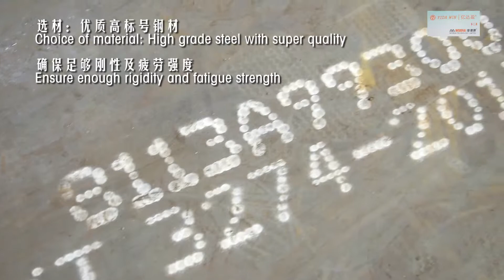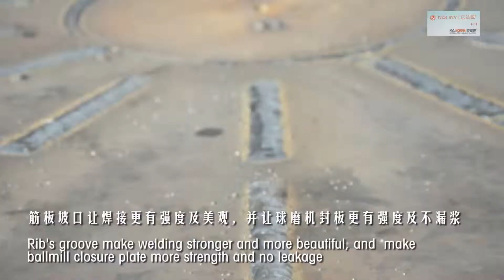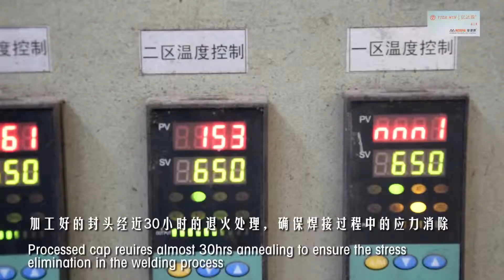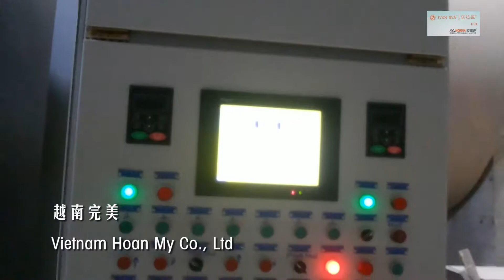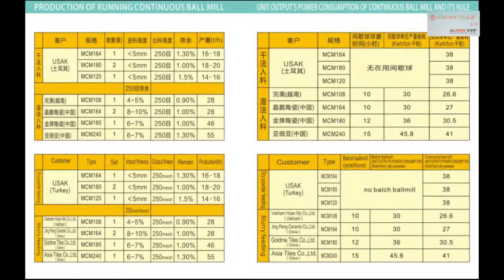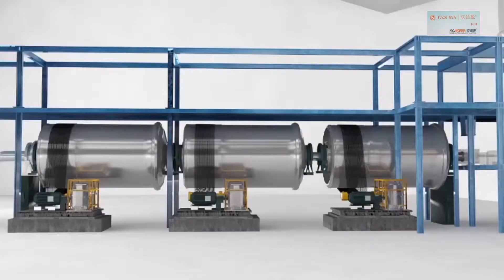Modular continuous ball mill for ceramic plant - Modena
The group Foshan YiDaWin Machinery Co., Ltd, was established in March 2017, of which predecessor was Xiangtan YIDA Machinery&Electricity Equipment Co., Ltd. is now acquired and developed by Modena Technology Ltd.

having experiences for more than 30years in manufacturing ceramic material processing equipment. As one of a pioneer of ceramic machinery manufacturers, we first researched and developed the continuous ball mill, and now became a fully mature enterprise for continuous ball mill.